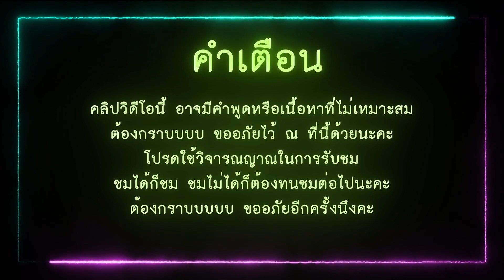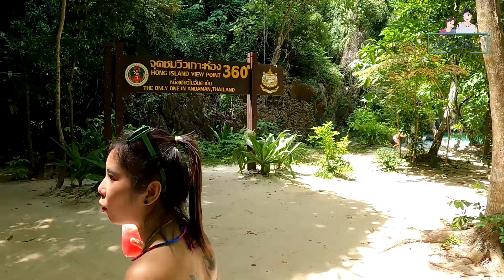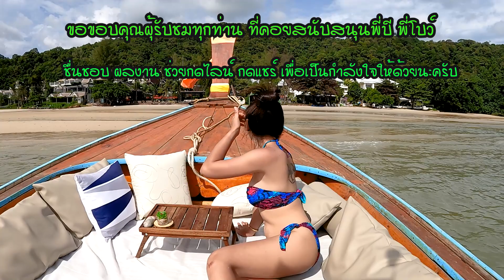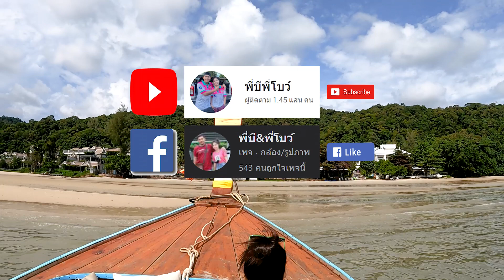พี่บีพี่โบว์เที่ยวเกาะห้อง จ.กระบี่